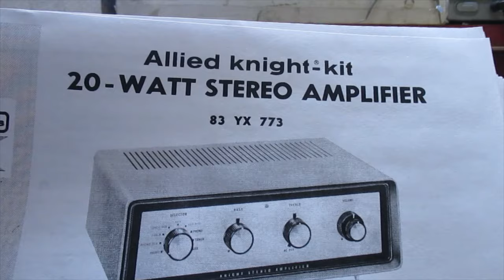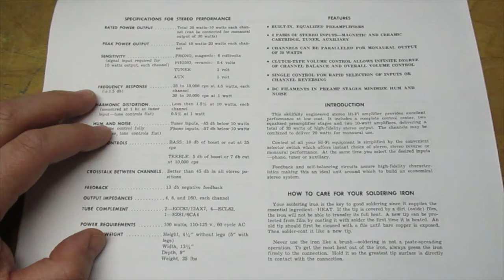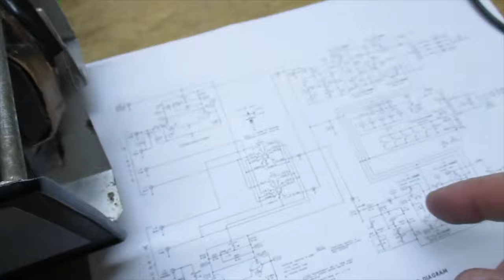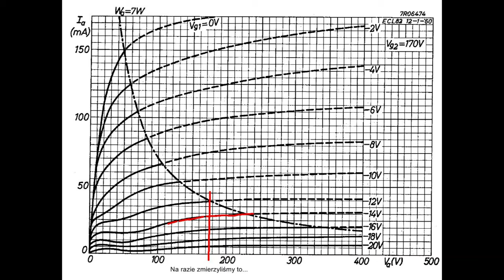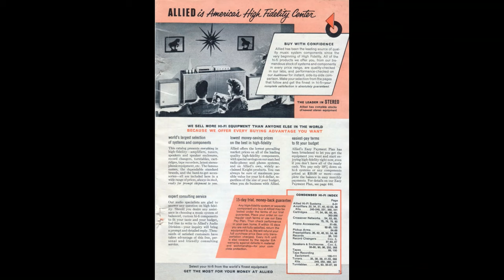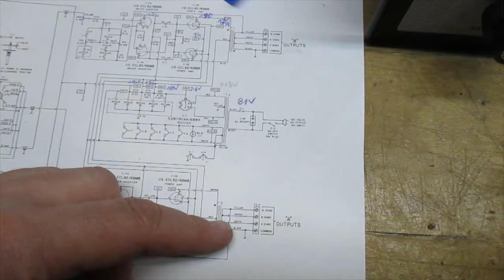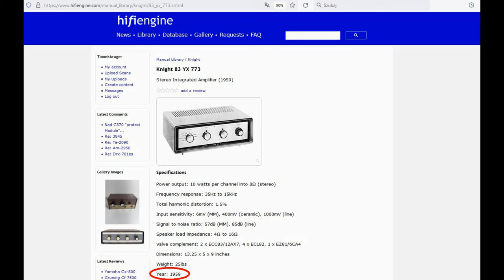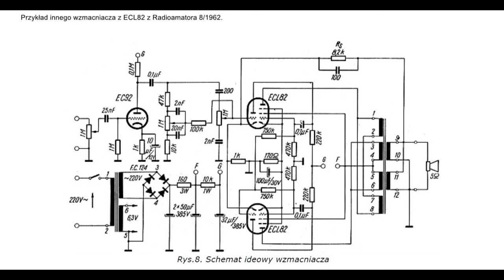Allied Radio Shack Knight 83 yx 773 - cz. 1 (Nr 225)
Przedstawiam lampowy wzmacniacz mocy amerykańskiej firmy Allied. W pierwszym odcinku przedstawiam budowę i zastanawiam się jak wzmacniacz przystosować do napięcia w Polsce. W filmie widać jak próbuję w amatorsko zmontowanym wzmacniaczu zrozumieć jaki mamy układ wyprowadzeń i gdzie w tym kurzu co pomierzyć. Oczywiście w zastanych warunkach napięciowych praktycznie nie ma co mierzyć, ale mam w tym cel, żeby pokazać jak się może zachowywać lampowy wzmacniacz.
W kolejnych pokażę odnowienie wzmacniacza i produkcję obudowy. Będą to dwa, może trzy filmy.